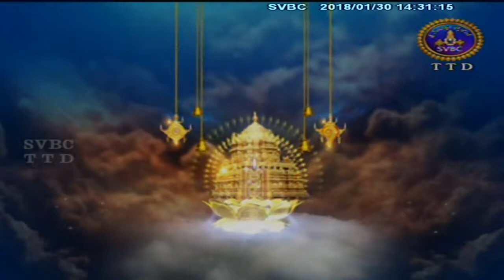Srivari Vasantotsavam | 30-01-18 | SVBC TTD